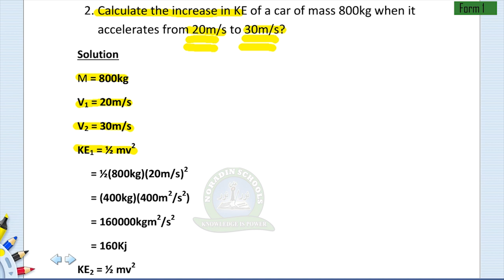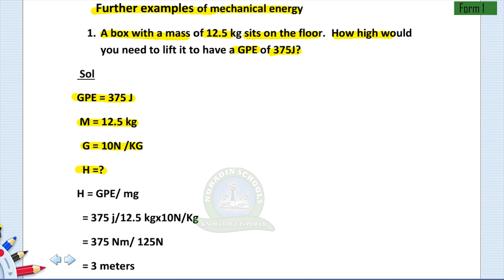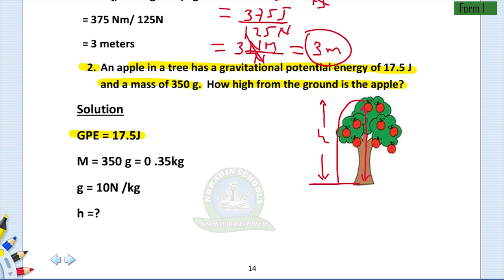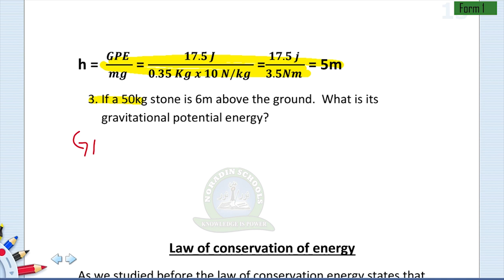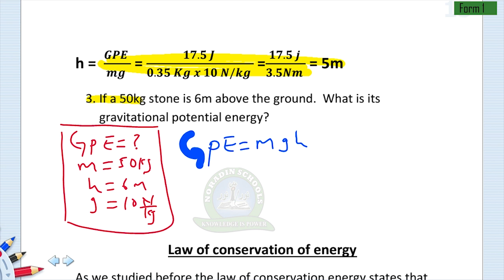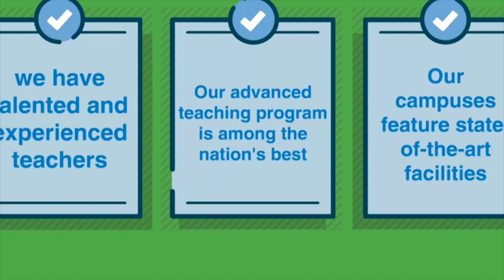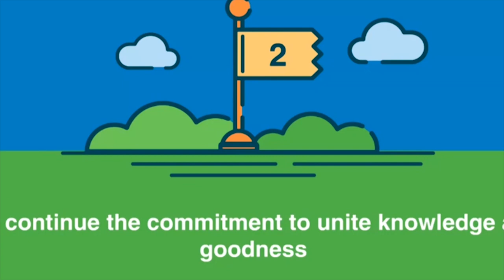FORM 1 / PHYSICS / WORK DONE Lesson 1 / MOHAMED YUSUF